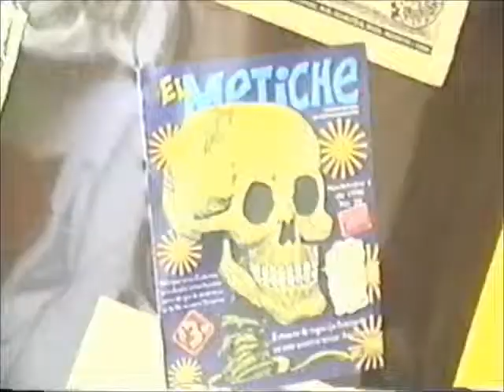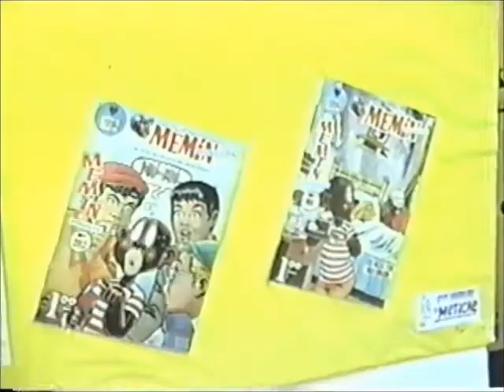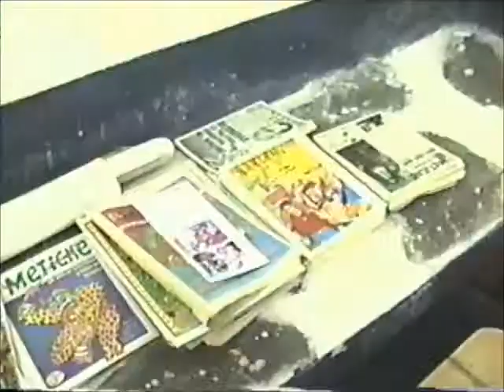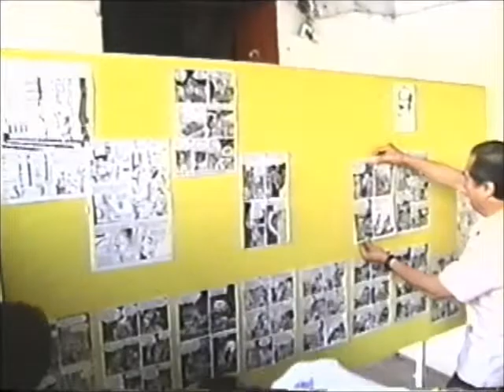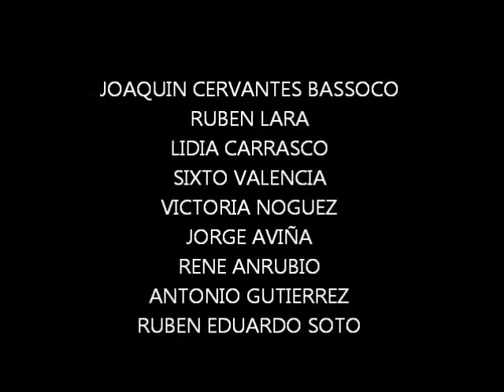inauguración del museo historieta mexicana Mucahi Bassoco XIII aniversario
Inauguración del Museo de la Caricatura y la Historieta, diciembre 2 del año 2000, Cuautla, Morelos. aparecen Sixto Valencia, Joaquin Cervantes Bassoco, Jorge Aviña, Ruben Lara, Antonio Gutierrez, Eduardo Soto, Mucahi Bassoco XIII aniversario caricatura, politica, revista el metiche, museo de la caricatura y la historieta, soto caricaturas, dibujos, animacion, video carton, cartoon